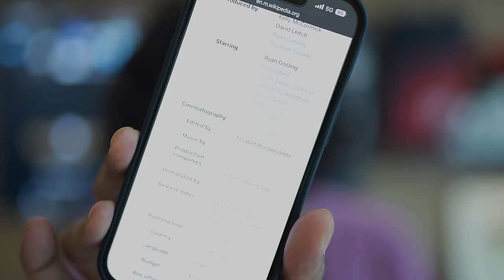The Fall Guy | David Leitch | Powli Padam | My Opinion | Malayalam